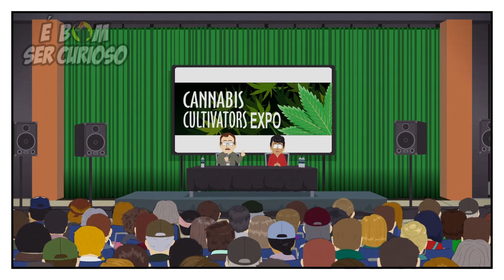STAN É A CRIANÇA MAIS RACISTA DE SOUTH PARK ? - South Park Analise Temporada 25 Ep 02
Dando continuidade a vigésima quinta temporada de South Park, o segundo episodio foi capaz de nos fazer dar risadas e ao mesmo tempo chamar atenção para uma coisa muito seria que é o racismo. Nesse episodio Stan sem querer acabou se tornou um dos personagens mais racistas do desenho junto com seu pai Randy que tem um comportamento bastante questionável. E Nesse video vou fazer uma analise do episodio e mostrar algumas coisas que você possivelmente não percebeu.